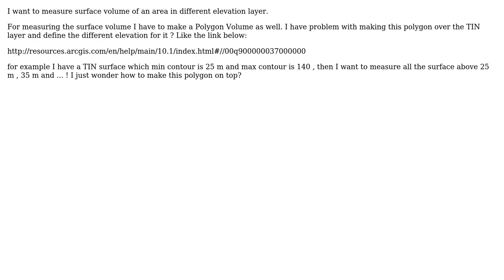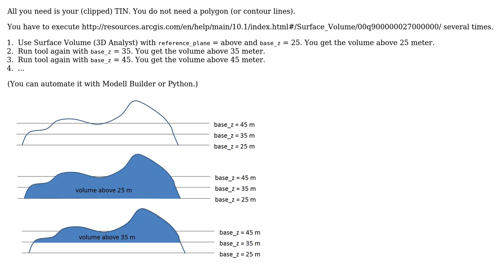GIS: How to make polygon volume in TIN surface?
With thanks & praise to God, and with thanks to the many people who have made this project possible! You are responsible for your own actions.